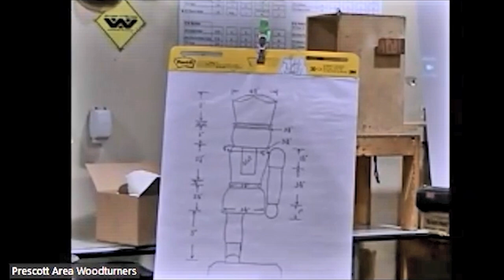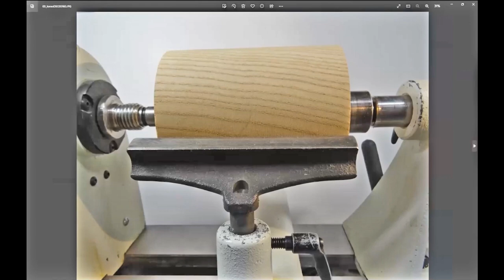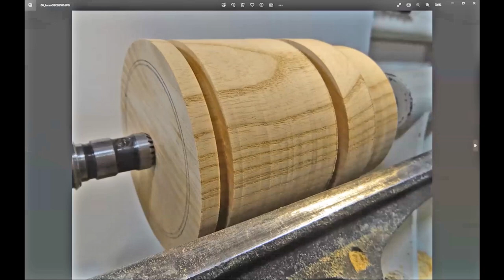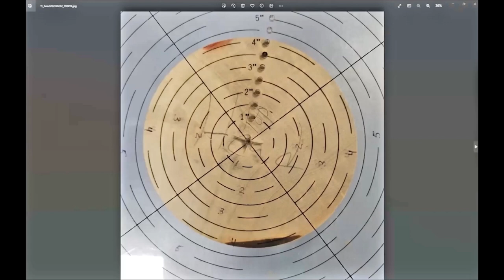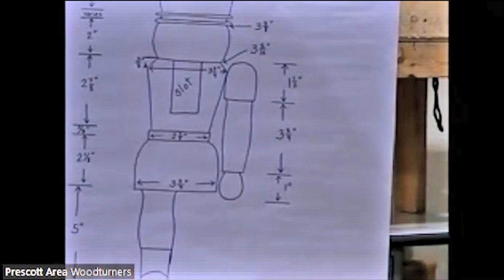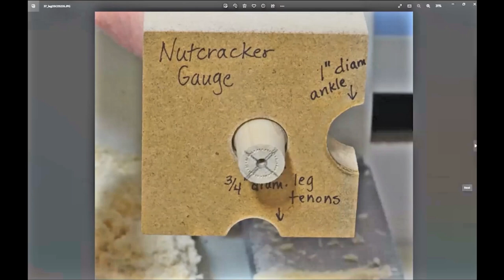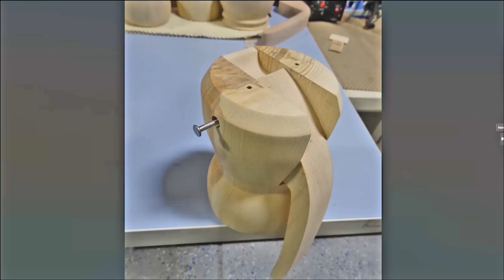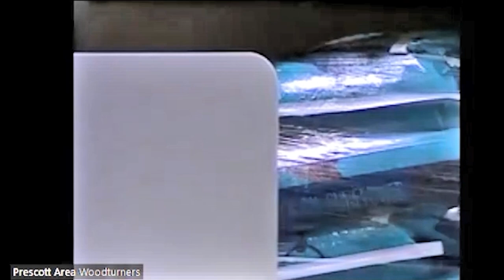Prescott Area Woodturners Nutcracker Demo by Kathy Allen April 2023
Kathy demonstrates the turning of the multiple components and assembly of a nutcracker